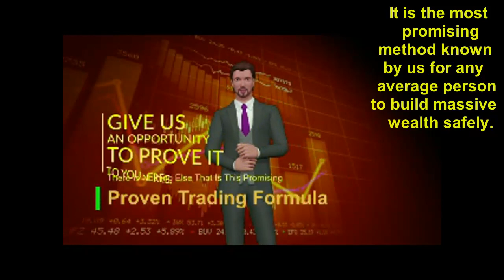6-Minute FREE REEL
Type...Yes, want Part #2, FREE video explaining the Formula.